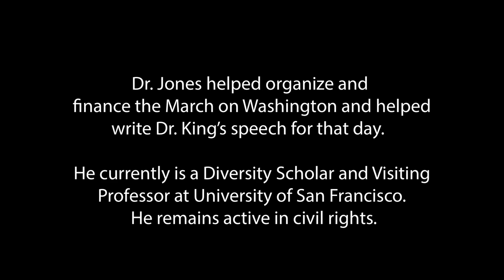Clarence Jones on the majesty of MLK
Clarence Jones, who helped write the "I Have a Dream" speech, discusses the majesty of Martin Luther King Jr.'s voice.